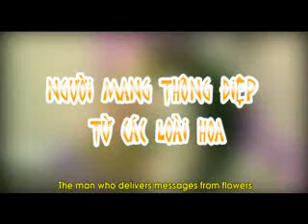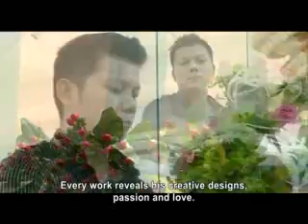Góc cuộc sống: Người mang thông điệp từ các loài hoa